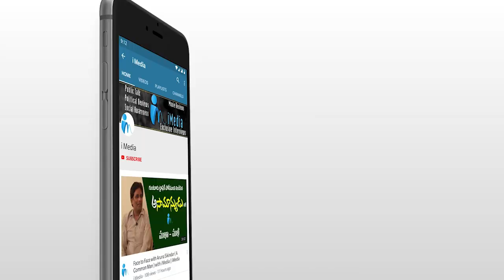సియం జగన్ పై ఇంత చెండాలమైన వ్యాఖ్యలు ఎప్పుడు చూసి ఉండరు | P. Gannavaram Public Talk | iMedia